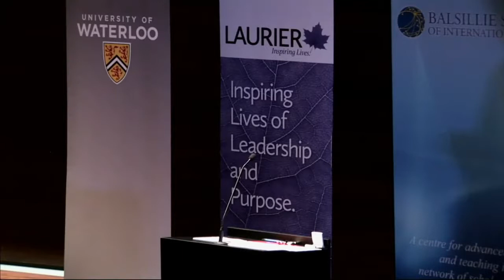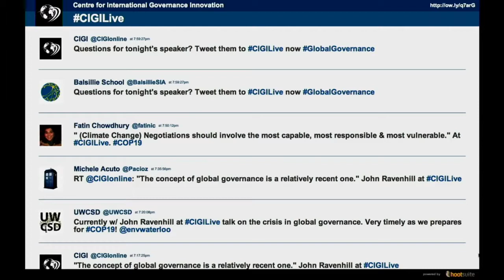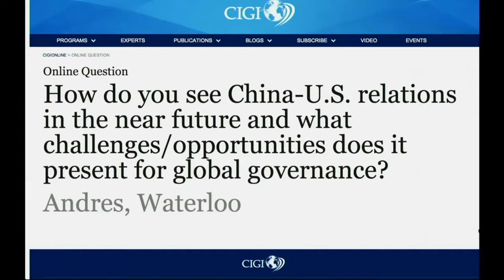A Crisis in Global Governance? - The Best Documentary Ever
The international system is being tested by upheaval in the Middle East, geopolitical tensions and Russian involvement in Ukraine, and other crises such as the .

The failure of the Copenhagen conference on climate change and stalemate in the Doha Round of WTO negotiations are the most prominent examples used by .

Experts discuss the state of global governance during the first Council of Councils (CoC) public event, Crisis in Global Governance: Reform or Reset? live from .

Streamed live on 28  2017 Featuring Dr. Madeleine K Albright and Dr. Ibrahim A. Gambari.